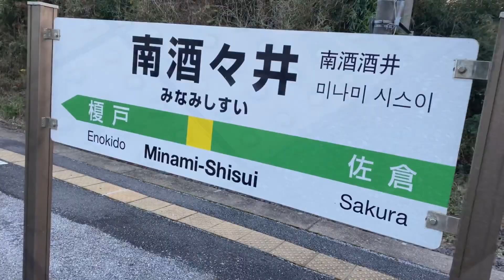【総武本線・南酒々井駅まで】とても人懐っこい可愛い猫ちゃんに会いに行きました(2020年11月30日)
今回は昨年の『サンキューちばフリーパスの旅』の最終日より、総武本線南酒々井駅で降りて、お会いしたい方がいらっしゃいました。それは人ではなく、猫ちゃんなのですが、その猫ちゃんは、とても人懐っこい猫🐈ちゃんです。

サンキューちばフリーパスの旅2020・ラストデー後半

このチャンネルの他２つチャンネルを持っていますが、どのチャンネルも決して面白みや為になるのはございませんので、予めご了承の上ご覧ください。このチャンネルは特にジャンルはなく、自由気ままなという形で投稿しております

ちば散歩

投稿日は不定期(サブチャンネルも同様)
当チャンネルの投稿時間
平日 21時00分
土・日・祝日 19時00分
GWなどの大型連休 18時00分
上記の投稿時間は、あくまでも投稿ができる場合です。
投稿時間や日程の変更する場合あり
7月15日〜9月30日まで、18時00分
※1日2本動画投稿の場合は、18時と平日21時・土日と祝日は19時。

編集動画
LumaFusion(メイン)
PerfectVideo
VLLO